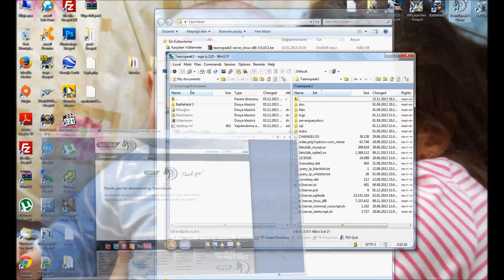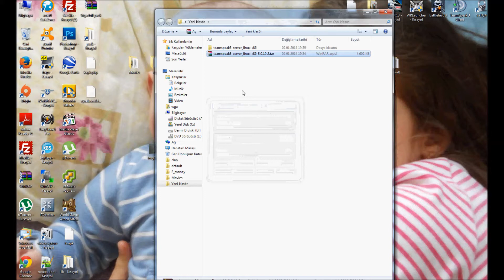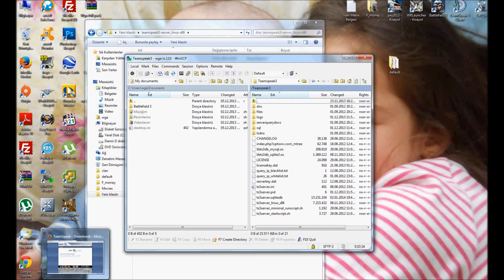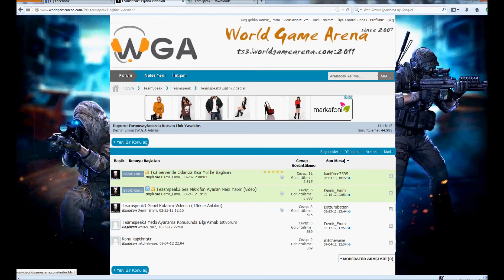Teamspaek3 Linux Server Güncelleme (Türkçe Anlatım) (update)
İleğeceğiniz viedeoda arkadaşlar teamspeak3 linux serverin nasıl güncelleneceği kısaca anlatılmıştır. Daha ayrıntılı bilgi için sayfamızdaki teamspeak yardım bölümünden ulaşabilirsiniz.